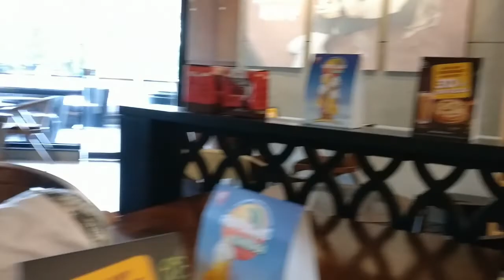Alleppey Houseboat | Beaches | Kerala Vlog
We visited this beautiful backwater paradise with our little Kiyaan for first time. Took flight from Delhi to kochi and from there booked self-drive car for Alleppey.

We visited Alleppey beach, Lighthouse and then stayed for one day in a luxury houseboat. One should never miss the experience of houseboat when visiting this place.

Bio:
We are Amit & Swati from New Delhi. We both are passionate about traveling and thought of showcasing our travel stories with all of you through vlogs. Do share your feedback to make our vlogs more interesting.